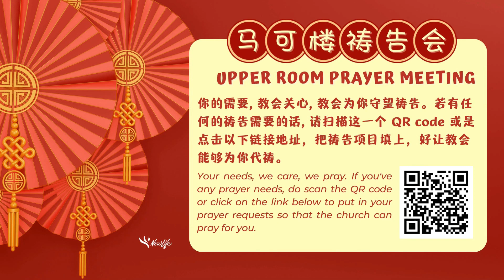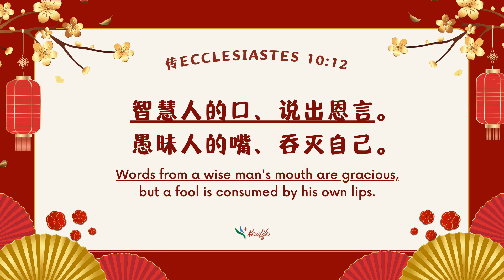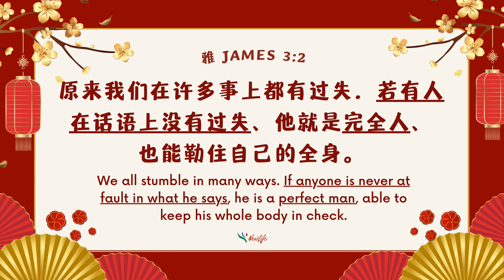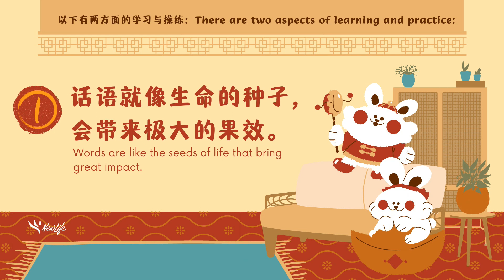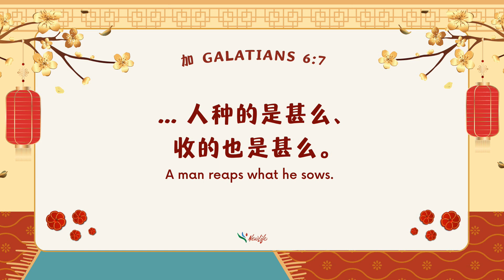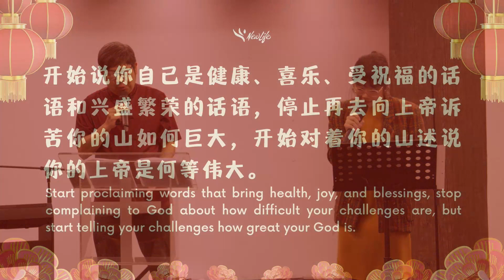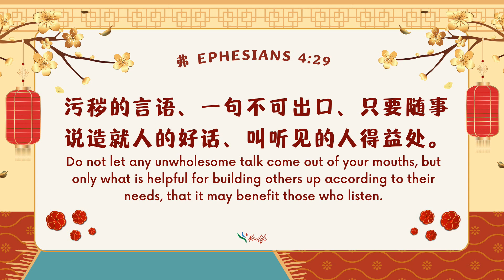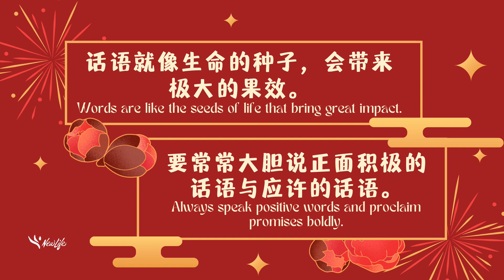线上主日 Online Service | 廖永坤牧师- 善用您的话语 Put your words to good use | 22th January 2023